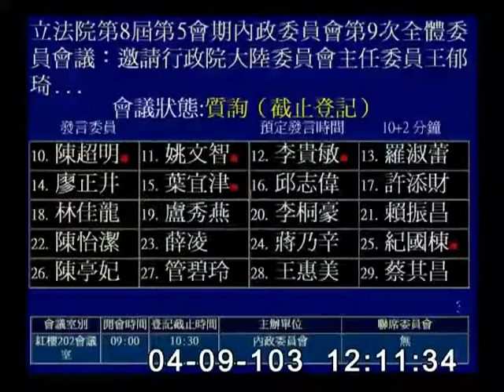2014-04-09 第8屆第5會期內政委員會第9次全體委員會議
會議簡介: 立法院第8屆第5會期內政委員會第9次全體委員會議：邀請行政院大陸委員會主任委員王郁琦、財團法人海峽交流基金會董事長林中森及經濟部常務次長卓士昭就「海峽兩岸服務貿易協議洽簽過程中，資訊公開、產業溝通、公民參與及國會監督等爭議之檢討及改進之道」進行專題報告並備質詢；另請國家發展委員會、勞動部、內政部、交通部、衛生福利部、文化部、教育部、行政院環境保護署、行政院農業委員會、國家通訊傳播委員會、金融監督管理委員會、行政院公共工程委員會、公平交易委員會、法務部、國防部、國家安全局、財政部、行政院主計總處、行政院資通安全辦公室、行政院消費者保護處、總統府人權諮詢委員會派員列席備詢。

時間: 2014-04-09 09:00